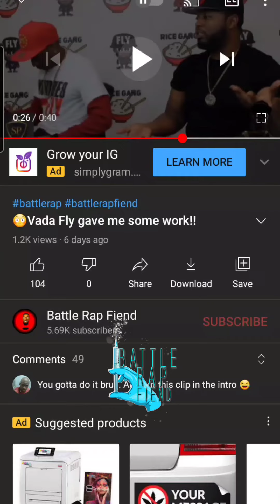Danny Myers vs Eazy Da Block Captin